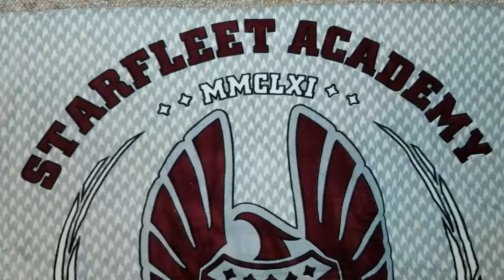Anduin v Garrosh: A Hearthstone Cartoon | Wronchi Animation